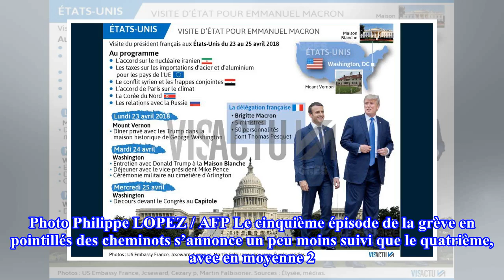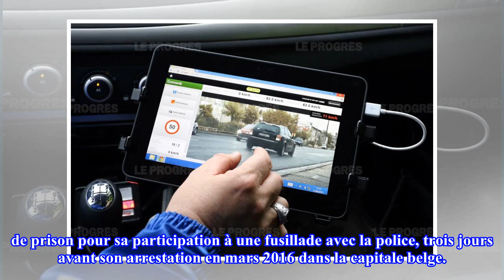Radars privés, Abdeslam, grèves... ce qui vous attend ce lundi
Emmanuel Macron commence ce lundi sa première visite d'Etat aux Etats-Unis pour une durée de trois jours. Le président rencontrera Donald Trump dès lundi pour un dîner privé dans l...